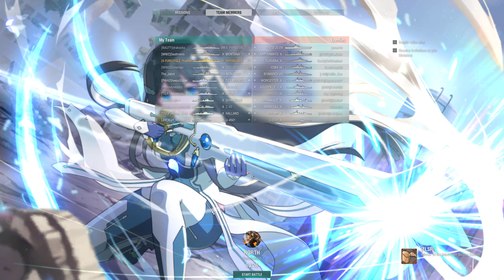Special Challenge With Transformers Collab Commander (Dinobot - GrimLock) 8/26/2023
1 round of Random Battle

Transformers Commander:
Can only use the Commander that is in the Title, and no changing the commander Voice in the setting
and also can only use the ship that has that Transformers on It
BGM came with Transformers Commander, so cannot use other BGM